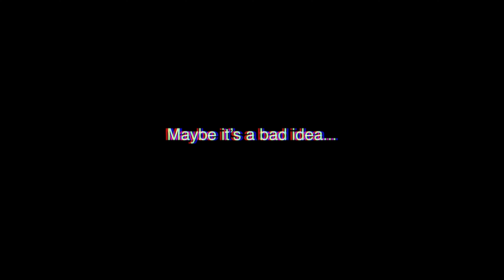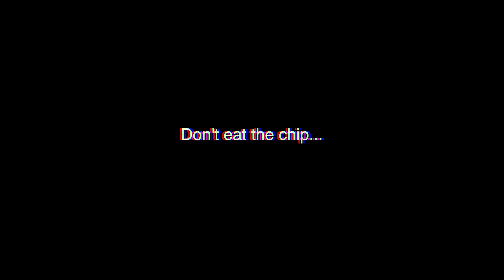One Chip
bad idea...